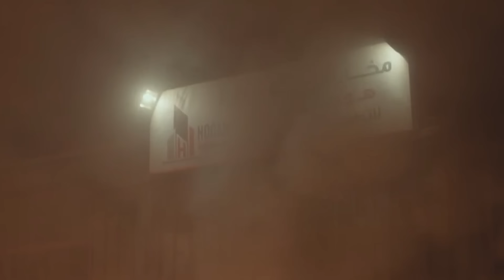سهرة من الأكشن و الإثارة | الضربة القاضية | بدون فواصل 🔥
تدور الأحداث حول شاب مُلقب من أهل منطقته الشعبية بـ "هوجان"، نظرًا لكونه من ذوي القدرات الخارقة، حيث نراه يسحب سيارات بيده دون مساعدة أحد، كما يثني العملات المعدنية بأصابعه وفمه ويبرع في أكل الزجاج، لتذيع شهرة "هوجان" في الأفق، ويصبح واحدًا من صفوة المجتمع بطولة : محمد إمام

يشارك في المسلسل : كريم محمود عبد العزيز-محمد امام - أسماء أبو اليزيد - عبير صبري - أحمد التهامي - ميرنا نور الدين - عايدة رياض - صلاح عبدالله

:لمتابعة اخر الاخبار الحصرية للفنان كريم محمود عبد العزيز